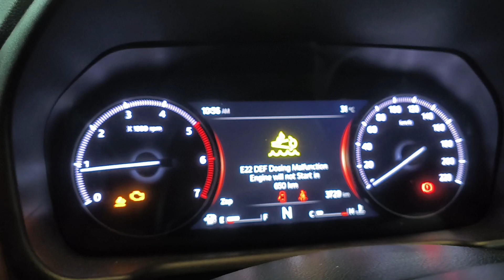E22 Def dosing malfunction 🙄 xuv700, scorpio-n, thar E21 & E22 dosing malfunction error solve 1 hour